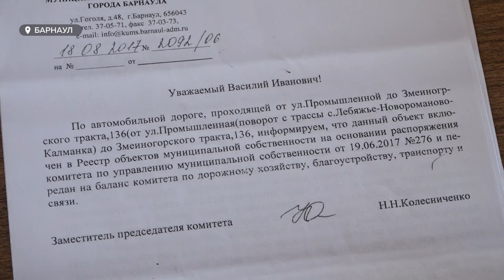Садоводы на протяжении 13 лет не могут добиться ремонта "убитой" дороги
Машины приходят в негодность, экстренных служб не дождаться, а пешеходы боятся ходить. Причина одна – дорога. Дорога до СНТ «Росинка» и «Мелиоратор» на Змеиногорском тракте. Дорога, которая, кстати, признана непригодной. Мы встретились с местными садоводами и выяснили, как люди борются за качественное полотно на протяжении 13-ти лет.